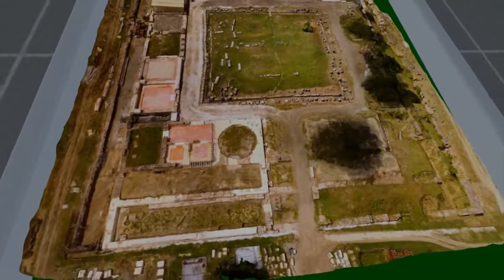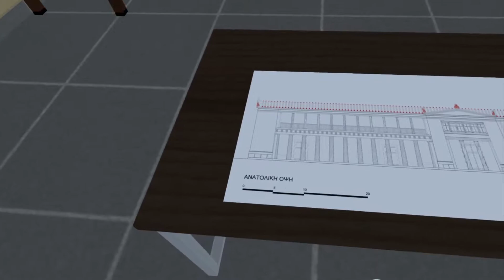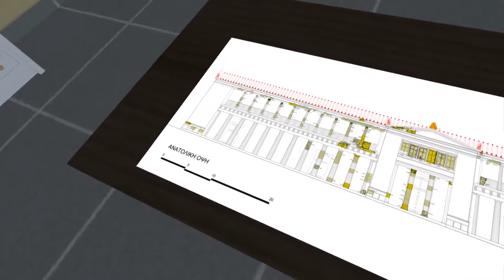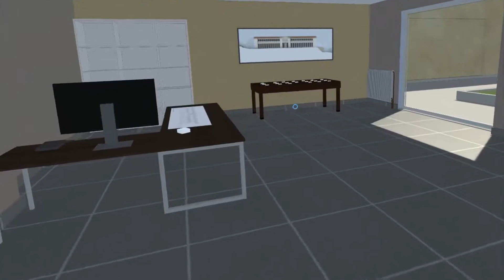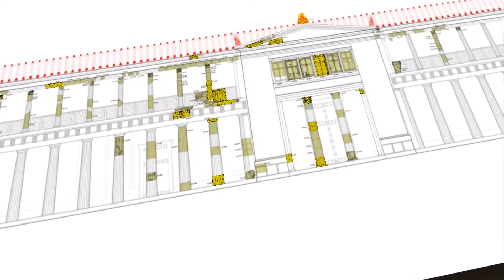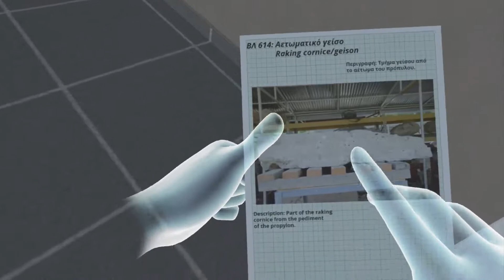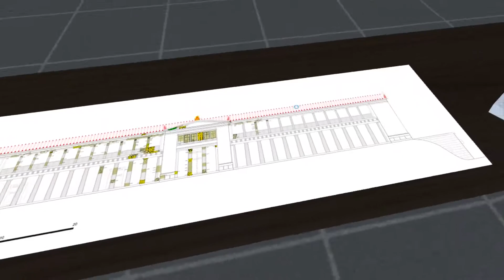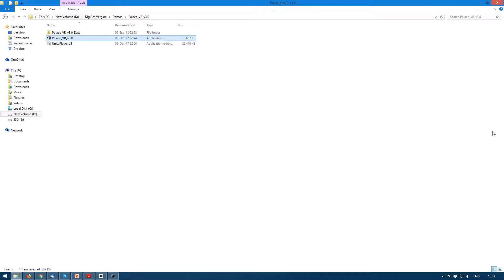Aigai gameplay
A game for the palace of Aigai